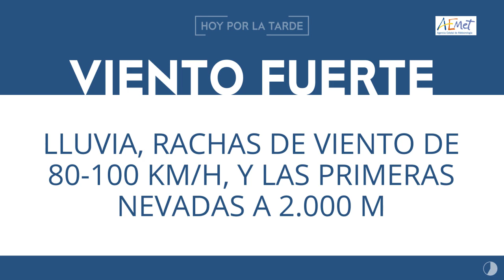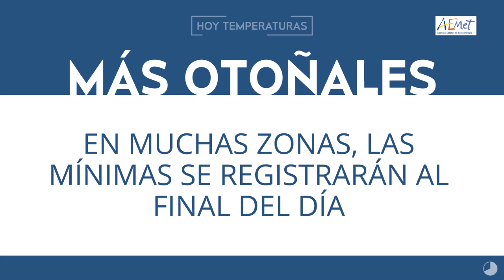ElTiempoEnTitulares 👉14-10-2019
FelizLunes. Aquí tienes ElTiempoEnTitulares